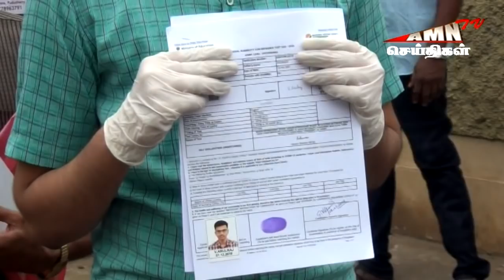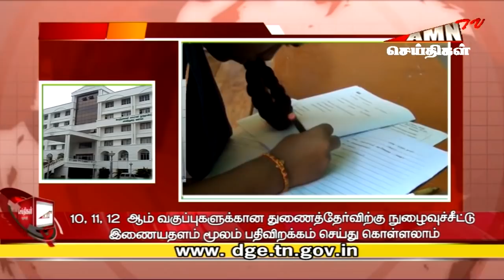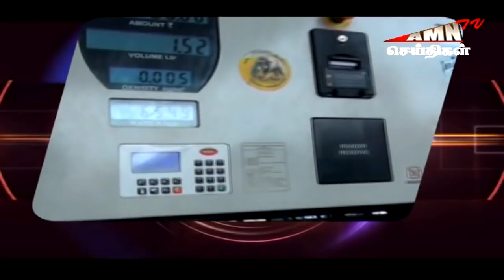AMNTV இரவு செய்திகள் 13/09/2020